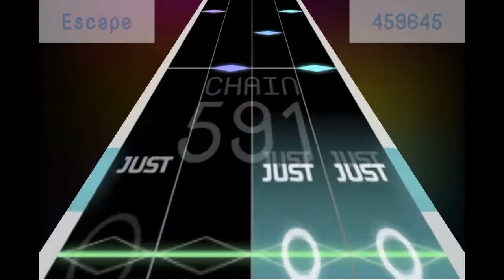【Sparebeat】ナロウボートにのって (HARD Lv14) FULL COMBO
ナロウボートにのって / COOL&CREATE
HARD 14